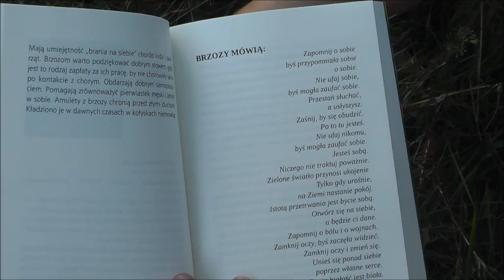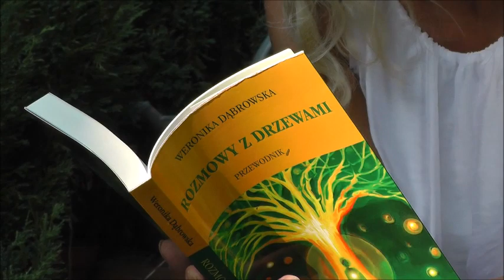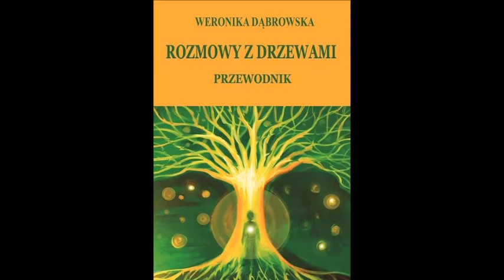Rozmowy z drzewami... Brzoza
O Brzozach - czyta piękna aktorka Teatru Polskiego - Izabella Bukowska-Chądzyńska.